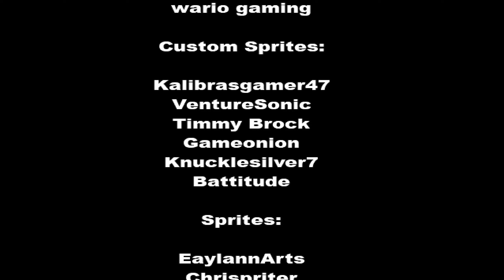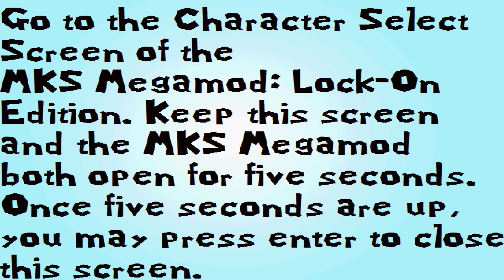Let's Show #75 Mushroom Kingdom Showdown 2 Sage 2020 Demo German (2K/60fps)